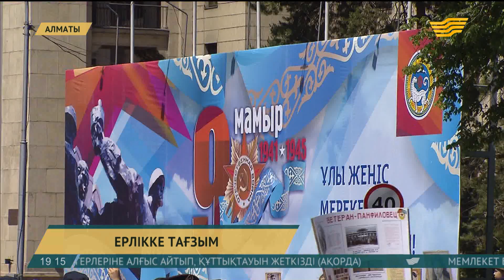Алматыда Жеңіс күніне арналған салтанатты митинг өтті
Игі шараға қатысқан қала тұрғындарының қарасы қалың.

Дәстүрге сай мерекелік іс-шаралар 28 панфиловшы саябағында басталды. Халық тәң сәріден сонда жиналып, жау қолынан қаза тапқан батырларды бір минут үнсіздікпен еске алды.

Бүгін саябаққа жиналған халық санында есеп жоқ. Даңқ мемориалының алдындағы Мәңгілік алау құшақ-құшақ гүлге толды. Жастар ардагер ата-әжелерін ардақтап, бейбіт өмір сыйлағандары үшін алғыстарын білдірді.

Қамбар Сәрсен, Ұлы Отан соғысының ардагері:

- 1942 жылы 18-ге толмай әскерге шақырылдым. 1943 жылдың шілде айынан бастап соғысқа қатыстым. Соғыстың соңғы жылдарында барлаушы болдым.

Тарихқа көз жүгіртсек, Ұлы Отан соғысына 160 мыңнан астам алматылық қатысқан екен. Өкінішке қарай, солардың жартысынан астамы майданда мерт болды.

Мәмбет Сенғалиев, Алматы қаласының тұрғыны:

- Біздің отбасыдан алты адам қатысыпты. Менің шешемнің туған ағасы Курск түбінде қайтыс болды. Әкемнің ағасы Бораш деген де соғыстан қайтпады. Алты адамның үшеуі келіп, ал үшеуі соғыста қайтыс болған.

Мерекеге орай Алматыда көптеген іс-шара болып жатыр. Мектептерде Ерлік сабақтары өтті. «Естелік вахтасы» аясында даңқты бабалардың ескерткіштеріне оқушылардан қарауыл қойылды. Жеткіншектерге қазақтан шыққан батырлардың ерліктері баяндалды.

Ғаббас Жұматов, Ұлы Отан соғысының ардагері:

- Ұлы мейрам күні сіздерді құттықтаймын! Біздің орнымызды басатын жастар ғой. Сол жастардың денсаулығын тілеймін.

Сондай-ақ әскери техникалардың көрмесі мен түрлі перфоманстар ұйымдастырылды. Мерекелік шаралар сағат 20:00де «Тағзым» атты концертке ұласады. Ал 22:00-де Жеңіс күнінің құрметіне отшашу беріледі.

Авторлары: Ұлан Нарынбек, Жандос Айтбай, Сержан Жұмабаев